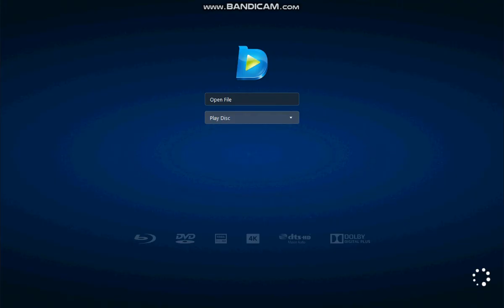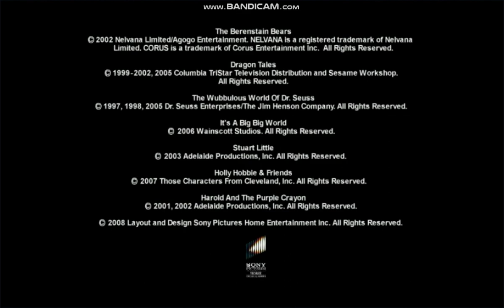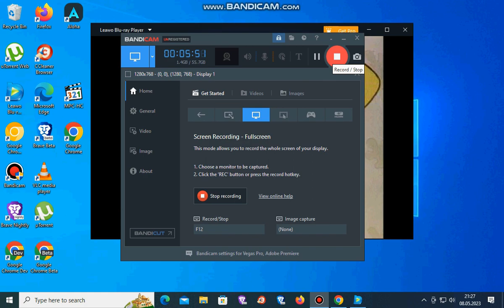Opening To The Benestain Bears Christmas Tree 2008 DVD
Opening
1. Sony Pictures Home Entertainment
2. Sony Wonder Trailer
3. Laungage Multi
4. Opening